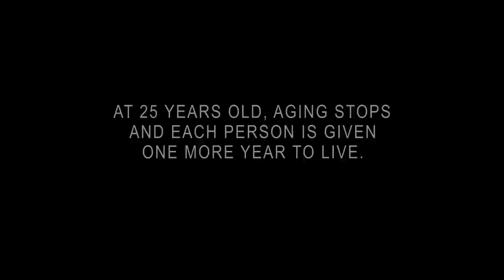In Time - Comic Con Sizzle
To avoid overpopulation, time has become the currency and the way people pay for luxuries and necessities. The rich can live forever, while the rest try to negotiate for their immortality. When Will Salas (Justin Timberlake) is falsely accused of murder, he must figure out a way, with the help of a beautiful hostage to bring down a system where time is money. He is forced to go on the run from a corrupt police force known as 'time keepers'. 'In Time', a futuristic sci-fi Movie Directed By Andrew Niccol starring Justin Timberlake, Amanda Seyfried, Cillian Murphy & Olivia Wilde

'In Time' Releases on 4th November 2011 in Theaters Near You.